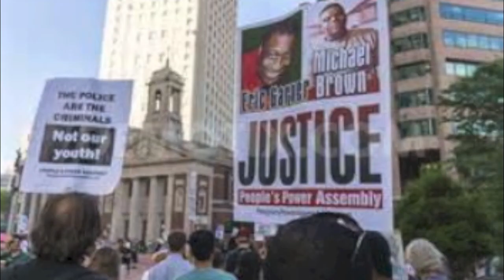HANDS UP DONT SHOOT PROTEST SONG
The shooting of Michael Brown occurred on August 9, 2014, in Ferguson, Missouri. Brown, an unarmed black man, was shot to death by a white policeman, Darren Wilson. The disputed circumstances of the shooting, and resulting protests and civil unrest, have caused significant controversy in the United States.